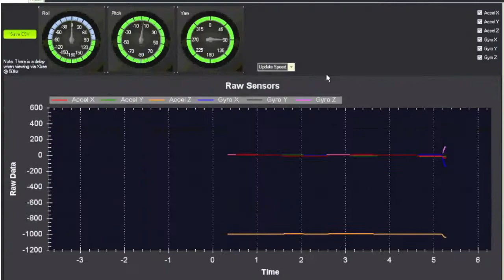DIY DRONES MALAYSIA FLIGHTS COMPILATION.mov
Compiled in 720hd. Footage from our various multirotors flights.Sorry the audio sucks..